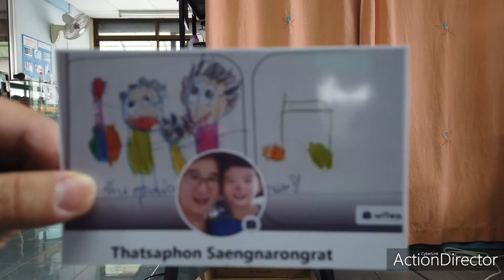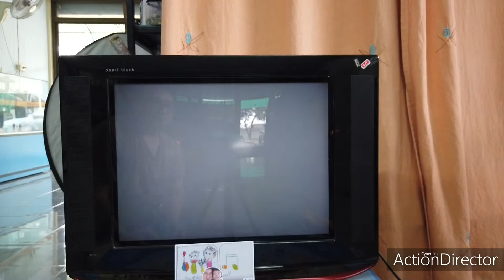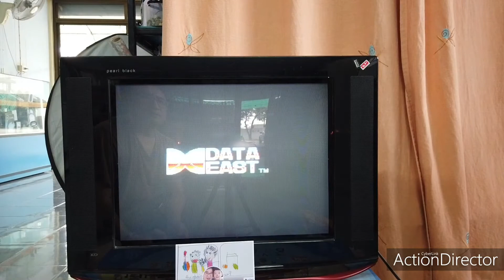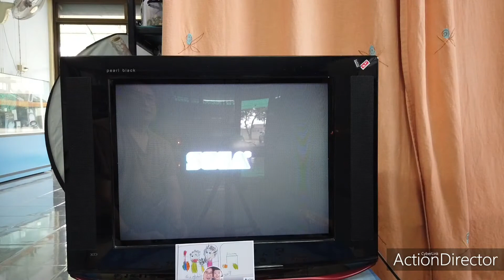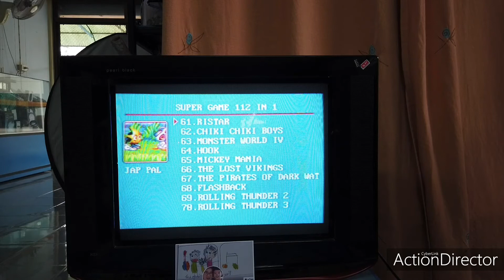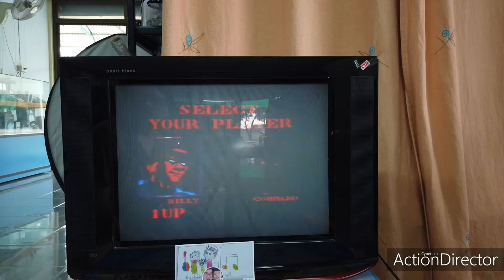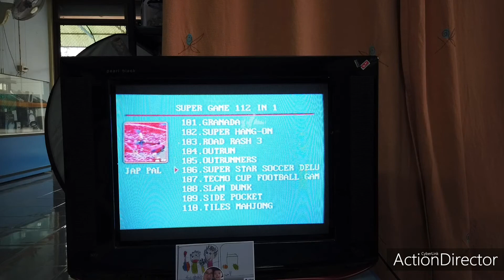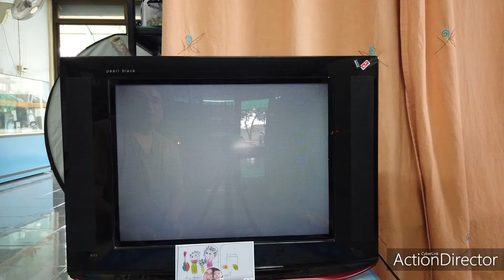เทส ตลับเกม 112 in 1 สำหรับเครื่องเมก้าไดร์ฟ 112 in 1 Game Card for Sega Megadrive Genesis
112 in 1 Game Card for Sega Megadrive Genesis with Game Contra Vectorman Double Dragon Battletoads Gaiden Sonic

game list
001. Contra: The Hardcorps (JP)
002. Gunstar Heroes
003. Alien Soldier (PAL)
004. Vectorman
005. Vectorman 2
006. Midnight Resistance
007. Ex-Ranza (JP version of Ranger-X)
008. Assault Suits Leynos
009. Streets of Rage (aka Bare Knuckle, dual language)
010. Streets of Rage 2 (uncut JP/PAL version of Bare Knuckle 2, dual language)
011. Streets of Rage 3
012. Golden Axe
013. Golden Axe 2 (Beta ROM with stage select & gibberish ending)
014. Golden Axe 3
015. Alien Storm
016. Maou Renjishi (JP version of Mystical Fighter)
017. The Second Samurai (PAL)
018. Crude Buster (JP version of Two Crude Dudes)
019. Bonanza Brothers
020. Double Dragon
021. Double Dragon II: The Revenge (JP)
022. Double Dragon III: The Arcade Game
023. Battletoads
024. Battletoads & Double Dragon
025. Teenage Mutant Ninja Turtles: Return of the Shredder (JP version of Hyperstone Heist)
026. Growl (aka Runark, dual-language ROM)
027. Captain America & The Avengers
028. The Punisher
029. Shui Hu Feng Yun Zhuan (unlicensed game)
030. Yang Warrior Family (unlicensed game)
031. Ninja Gaiden (unfinished prototype)
032. Comix Zone
033. Alisia Dragoon
034. Altered Beast
035. Shadow Dancer
036. The Revenge of Shinobi (aka Super Shinobi, dual language REV0 version with Batman/Spiderman/Rambo/Godzilla etc)
037. Shinobi III
038. Batman
039. Batman Returns
040. Batman: Revenge of the Joker
041. The Adventures of Batman & Robin
042. Robocop 3
043. Robocop VS The Terminator (PAL version, still region locked)
044. Strider
045. Strider II
046. Splatterhouse 2
047. Splatterhouse Part 3 (JP version)
048. Castlevania: The New Generation (Prototype PAL version of Bloodlines)
049. Hokuto no Ken (JP version of Last Battle)
050. Sonic the Hedgehog
051. Sonic the Hedgehog 2
052. Sonic the Hedgehog 3 (no saving)
053. Sonic & Knuckles
054. Mr. Nutz (PAL?)
055. McDonald's Treasure Island Adventure (JP version)
056. Dynamite Headdy (JP version w/release group intro)
057. Rockman Mega World (no saving, JP version of Megaman: Wily Wars)
058. High Seas Havok
059. Rocket Night Adventures (PAL, still has region check, console must be set to PAL)
060. Sparkster: Rocket Night Adventures 2 (PAL, still has region check, console must be set to PAL)
061. Ristar
062. Chiki Chiki Boys
063. Monster World IV (JP, still has region check, system must be NTSC/JP)
064. Hook
065. Mickey Mania
066. The Lost Vikings
067. The Pirates of Dark  Water
068. Flashback
069. Rolling Thunder 2
070. Rolling Thunder 3
071. ESWAT: City Under Siege
072. James Bond 007: The Duel
073. Alien 3
074. Rambo III
075. Crackdown
076. True Lies
077. Arcus Odyssey
078. Mercs
079. Sunset Riders
080. After Burner II
081. Space Harrier II
082. Super Thunder Blade
083. Aero Blasters (JP version of Air Buster)
084. Bio-Hazard Battle (US verison of Crying, still has US/NTSC region lock)
085. Battelmania (JP)
086. Gaiares (JP)
087. Darius 2
088. Thunder Force IV (PAL version of Lightening Force, still region locked)
089. Phelios
090. Zero Wing (PAL)
091. Cross Fire
092. Mega Swiv
093. Elemental Master (JP)
094. Twin Hawk (aka Daisenpuu, dual language)
095. Fire Shark (aka Same! Same! Same!, dual language)
096. Grind Stormer
097. MUSHA Aleste (JP)
098. Vapor Trail (JP)
099. Raiden Trad
100. Twin Cobra
101. Granada
102. Super Hang-on
103. Road Rash 3
104. Outrun
105. Outrunners
106. International Superstar Soccer Deluxe (PAL)
107. Tecmo Cup Football Game (? English version)
108. Slam Dunk (JP)
109. Side Pocket
110. Tiles Mahjong (Unlicensed XXX mahjong)
111. Street Fighter II Turbo (Prototype)
112. Ultimate Mortal Kombat 3